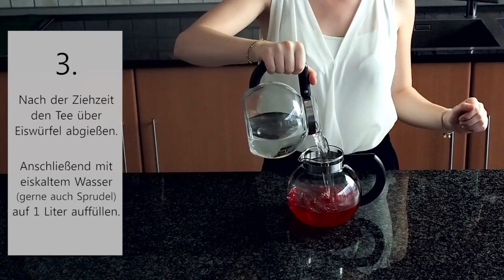Eistee DIY mit TeeGschwendner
Wir zeigen Dir, wie Du ganz einfach aus Deinem Lieblingstee einen Eistee zaubern kannst. Und das Beste: Du verwendest besten Tee und bestimmst selbst Intensität und Zuckergehalt! Am besten eignen sich übrigens Früchtetees für fruchtig-spritzig-erfrischenden Sommergenuss.